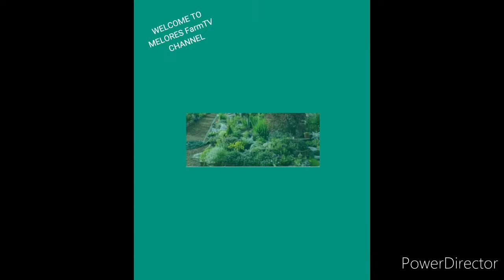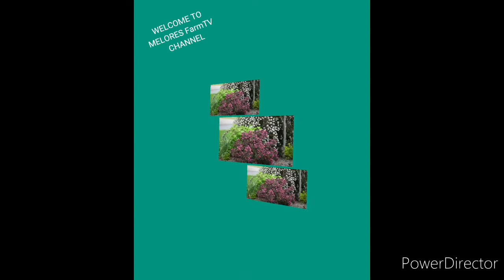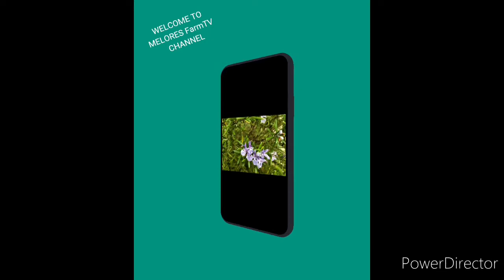FLOWERS COLLECTION/Fragrant and lovely FLOWERS..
This video offers you the diffent collection of FLOWERS.
The pictures and music aren't mine but it belongs  to the owner, whatever the owner will say, I will follow..